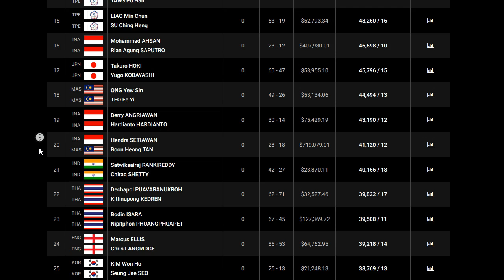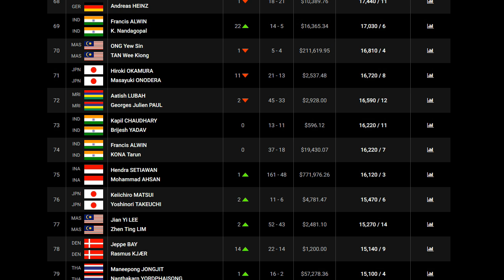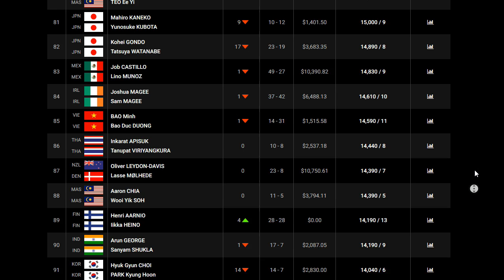BWF WORLD RANKINGS MENS DOUBLES 2018 WEEK14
BWF WORLD RANKINGS MENS DOUBLES WEEK14, April 5, 2018. Indian Mens Doubles Badminton Players @ Top 100 BWF World Rankings.